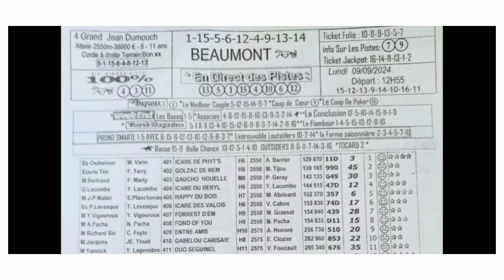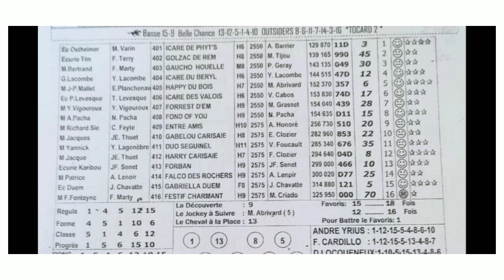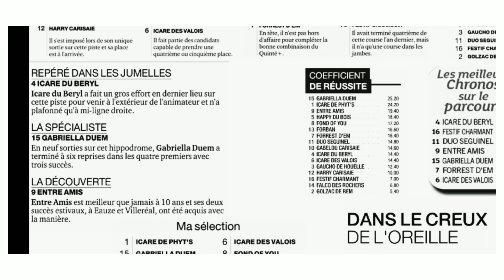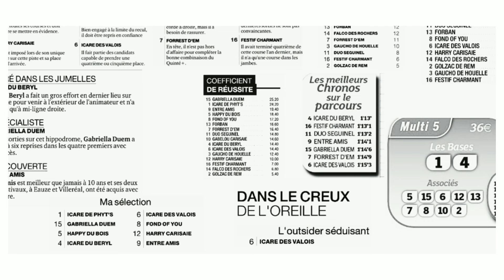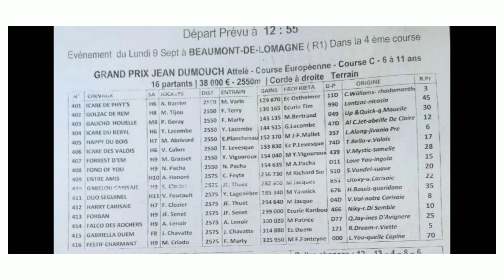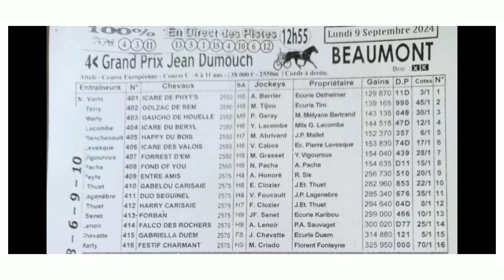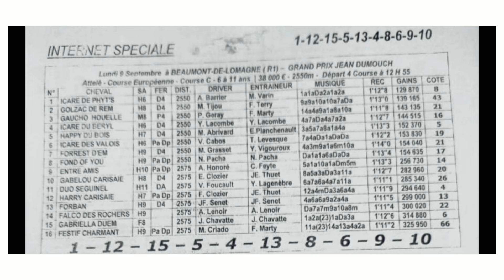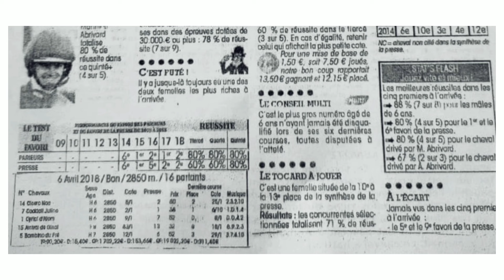PROGRAMMES QUINTÉ DU LUNDI 09.09.2024 AVEC DÉTAILS INTÉRESSANTS ATTELÉ